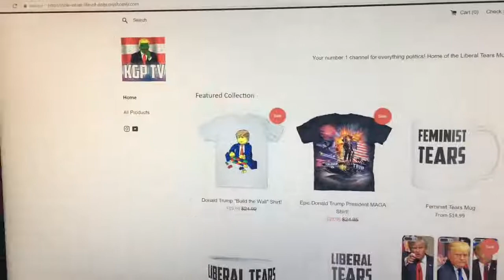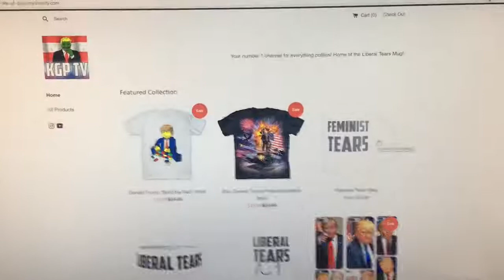Ben Shapiro Reveals His stance on Abortion!!!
Liberal Tears Mug - ben shapiro, ben shapiro 10 rules, ben shapiro 10 rules when debating sjws, ben shapiro 10 tips, ben shapiro 10 .

Planned Parenthood chops up human babies and sells their body parts for cold hard cash. Sound extreme? Then Ben Shapiro dares you to watch this video.

Tue Apr 5, 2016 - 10:53 am EST Pro-abort college students publicly challenged Ben Shapiro. Big mistake. (VIDEO) Calvin Freiburger .

Step by Step of the pregnancy, Ben Shapiro crushed the celebrity ideals of Abortion, and tells it like it is. I do not support the .